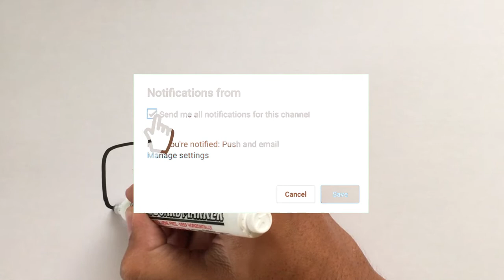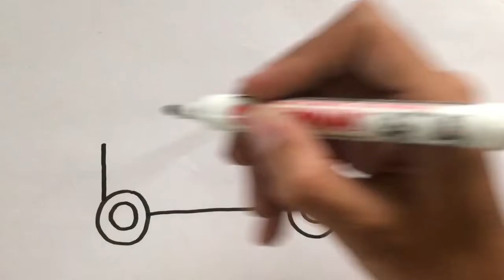Menggambar & Mewarnai Peralatan SEKOLAH untuk Anak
Hey kali ini kita belajar Menggambar & Mewarnai Peralatan Sekolah dengan crayon Titi bersama anak-anak TK A & TK B. Ayo ajak anak-anak yang lain untuk bergabung untuk belajar menggambar & mewarnai.